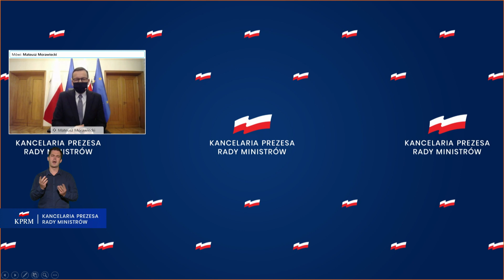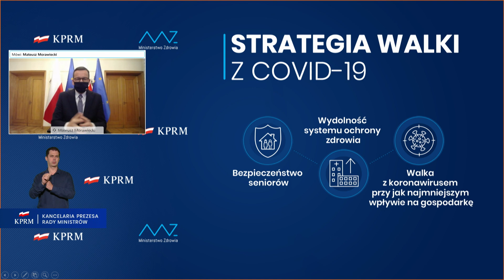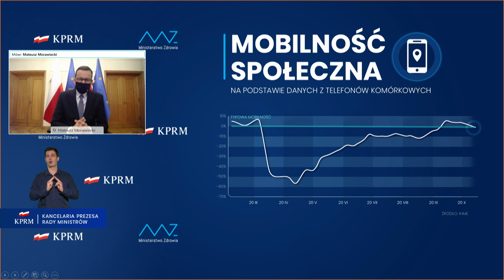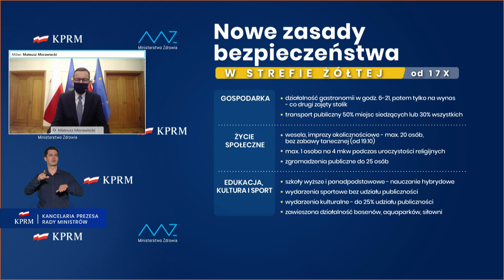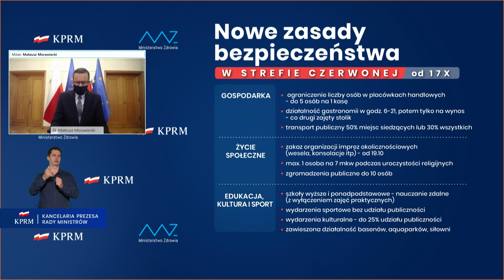Mateusz Morawiecki i Adam Niedzielski - konferencja nt. nowych zasad bezpieczeństwa w powiatach